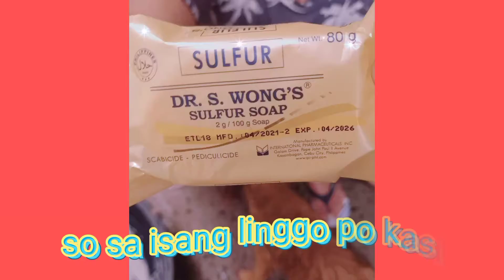bathing my furbabykuleth